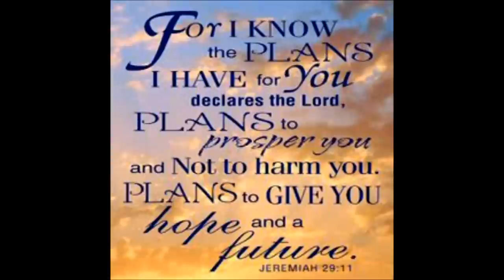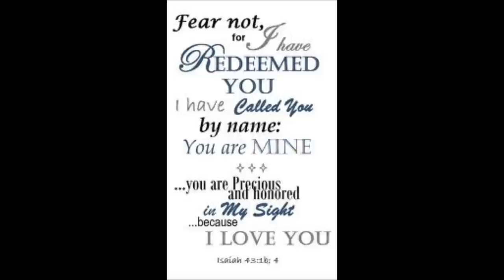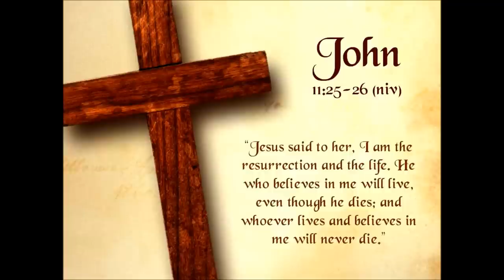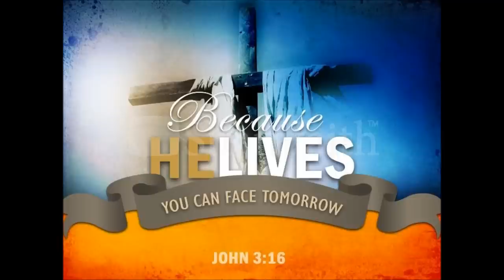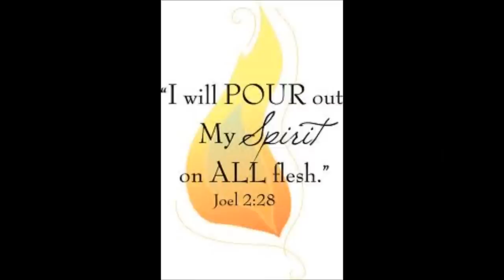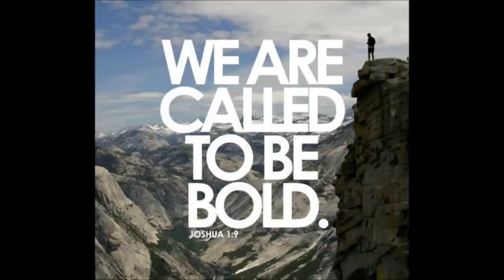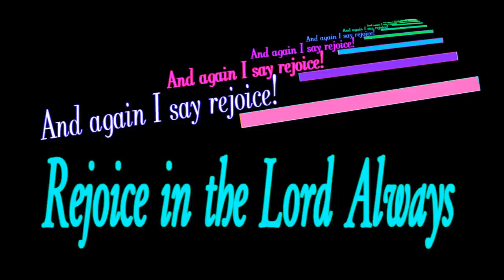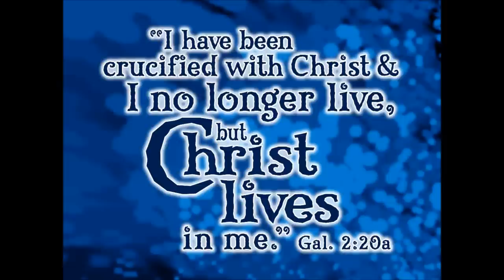Tamil Christian Message - ACTS 8 of 28 - Expansion of the Church - Rev. Dr. Theodore Williams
Expansion of the Church:
Persecution Scatters the Believers: Acts 8: 1-3
Persecution pushed the Christians beyond Jerusalem and into Judea and Samaria, thus fulfilling the second part of Jesus' Command (Acts 1:8). The persecution helped spread the Good News. God would bring great results from the believer's suffering. When you are tempted to complain about uncomfortable or painful circumstances, stop and ask if God might be preparing you for a special task.
Philip Preaches in Samaria: Acts 8: 4-25
Jesus encountered and drove out many evil spirits during his ministry on earth. Evil Spirits, or demons, are ruled by Satan. Most scholars believed that demons are fallen angels who joined Satan in his rebellion against God. They can cause a person to be mute, deaf, blind, or insane and also tempt people to sin. Although they can be powerful, they are not able to read our minds and cannot be everywhere at once. Demons are real and active, but Jesus has given authority over them to his followers. Although Satan is allowed to work in our world, God is in complete control. He has given the power to us (Luke 10: 19). He can drive demons out and their destructive work in people's lives. Eventually Satan and his demons will be thrown into the lake of fire, forever ending their evil work in the World (Revelation 20: 10)
Philip's Evangelistic Tour: Acts 8: 26 - 40
Philip was having a successful preaching ministry to great crowds in Samaria ( Acts : 8: 5-8), but he obediently left that ministry to travel on a desert road. Because Philip went where God sent him, Ethiopia was opened up to the Good News. Follow God's leading; even it seems like a demotion. At first you may not understand His plans; the results will prove that God's way is right.
Do you wanted to follow your plan or God's plan?
 He has a perfect master plan for your life. Trust and Obey! Romans 8:15  says,  The Spirit you received does not make you slaves, so that you live in fear again; rather, the Spirit you received brought about your adoption to son-ship. And by him we cry, "Abba, Father." (Romans 8: 15) 2 Corinthians 3:17 says, Now the Lord is the Spirit, and where the Spirit of the Lord is, there is freedom. So if the Son sets you free, you will be free indeed. John 8:36
Peace and Hope
5 Therefore, since we have been justified through faith, we[a] have peace with God through our Lord Jesus Christ. Romans 5: 1
What else we need???
Have a Wonderful time with Jesus.